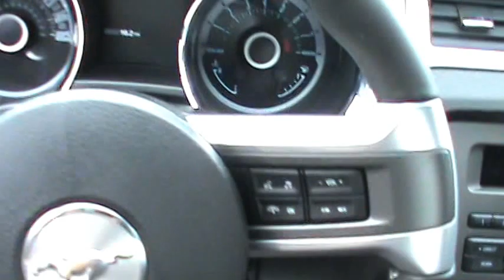FOR SALE NEW 2013 FORD MUSTANG V6 MCA EDITION STK# 30594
Detroit Muscle! HERE'S THE DEAL!! Be the talk of the town when you roll down the street in this charming-looking and fun 2013 Ford Mustang. Not only will this Mustang save you money at the pump with its extremely good gas mileage, but will still excite your senses with plenty of zip.